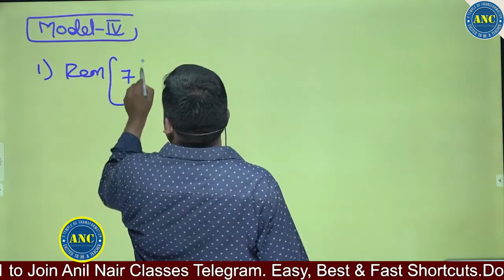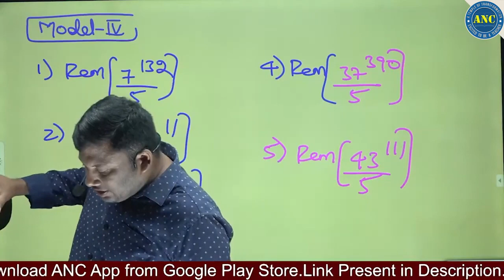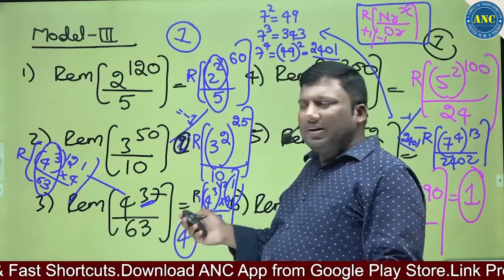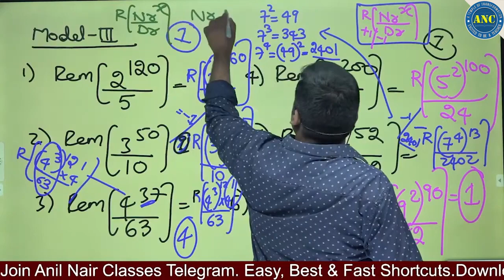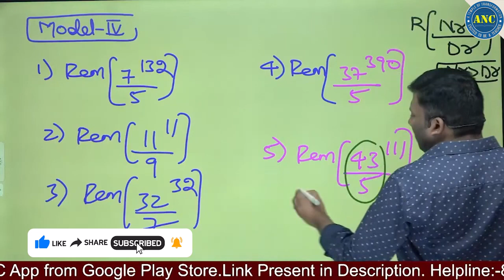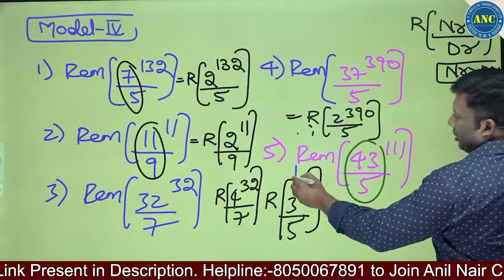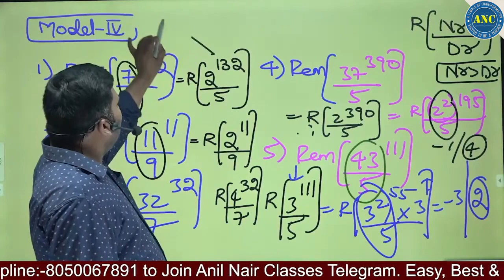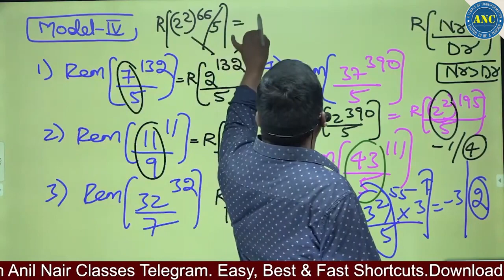Maths for DAO Exam | DAO Exam 2022 | TSPSC DAO Exam Study Plan | Suman Tv Education